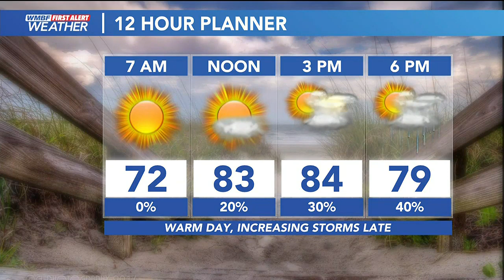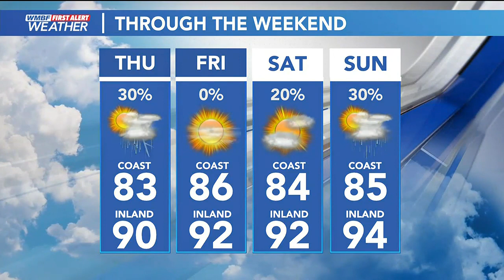FIRST ALERT: Summer pattern continues, scattered storms later today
Another day with showers & storms in the afternoon is in the forecast! Get outside and enjoy the sunshine before the rain chances move in.